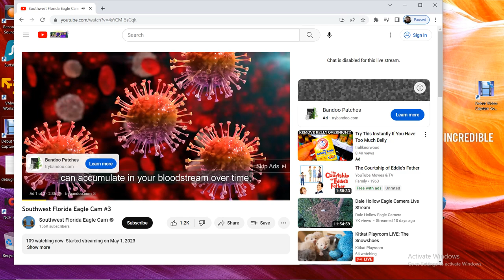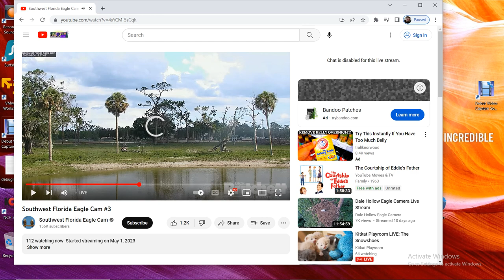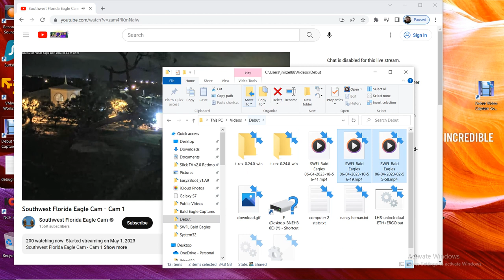SWFL Bald Eagles 06/04/2023 18:56